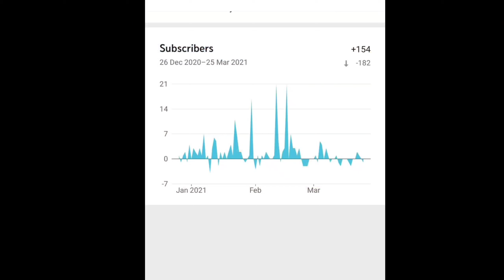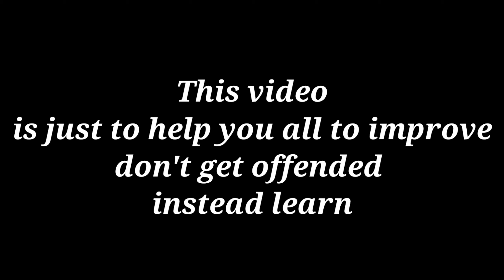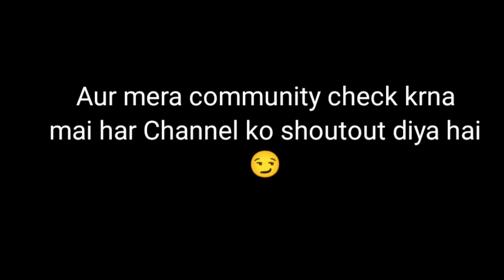How I Complete my 1000 subscribers and 4000+ watch hours just in 11 months - BADJATT GAMING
Name in Freefire :- ʙᴀᴅᴊᴀᴛᴛ࿐ᴀᴍɪᴛ

1. Garena Free Fire Indonesia Live
2. Garena Free Fire Brazil Live
3. Garena Free Fire Brasil Live
4. Garena Free Fire India Live
5. Garena Free Fire Singapore Live
6. Garena Free Fire Thailand Live

✔️ Free Fire Free Character

✔️ Free Fire New Weapon

Total Gaming
Gyan gaming
IGL
Scary Gaming
Noob BBF
Skylord
National Gaming
FF PP

freefire tournament
solo custom Tournament
unlimited custom room trick
unlimited daimonds trick
dj adam
youtube banned
facebook, twitter banned news